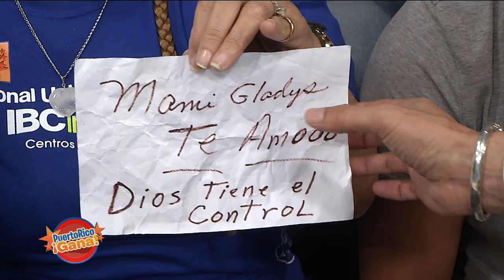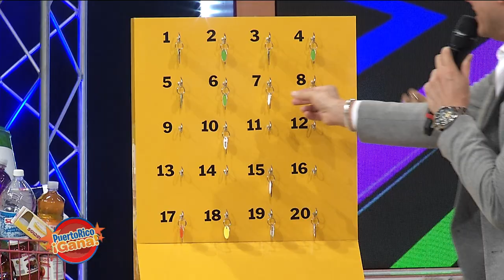Puerto Rico Gana - 8–7-2019- #2